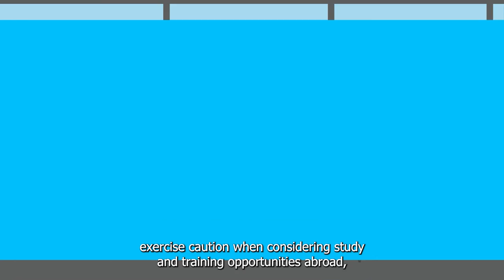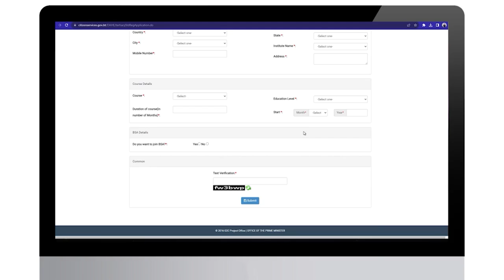Pursue quality institutions